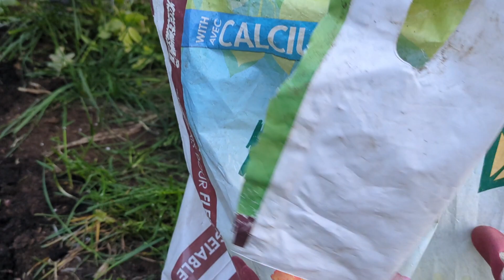preparing our vegetable garden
Spring is already here and we are getting ready to plant vegetables.